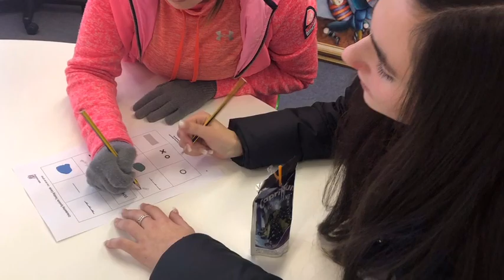Year 12 Orienteering Day 1 - Woodhall and Portglenone Forest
21 St Killian’s GCSE PE students out on a residential orienteering trip to Woodhall (Kilrea). Day one included an introduction to orienteering (how to pace, read and set a map), as well as their first competitive orienteering course around Portglenone forest.